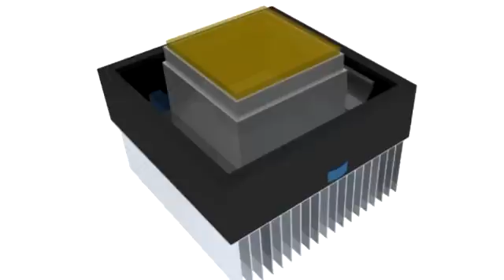Vertical Farm System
VerticalFarmingSystems.com or  VFS2.com

Vertical Farm Systems objective is to expand worldwide the VFS Hydroponic Systems of Clean Room Vertical Organic Farming.

All this is made possible by the use of our unique photosynthetic lighting technology and a system of stacked-racking that provides every plant with the specific type and optimal amount of lighting and water required to grow to their full potential plus adding the computer controlled air / water / waste testing and supply systems that allow each type of plant to get the exact minerals and nutriment needed to grow the perfect plant.

Our system does not alter in any way the natural growth cycle of the plants -- It simply provides them with the ideal conditions that are impossible to obtain, on a constant basis, when nature is involved.

VFS specializes in the design / build and implementation of highly innovative, fully automated, environmentally responsible and economically viable indoor farming infrastructures. We design and build components included in our system, from Lighting, Air, Water, Waste to growing systems. All engineering efforts are geared toward ensuring and maximizing the system's performance, efficiency, flexibility and scalability.